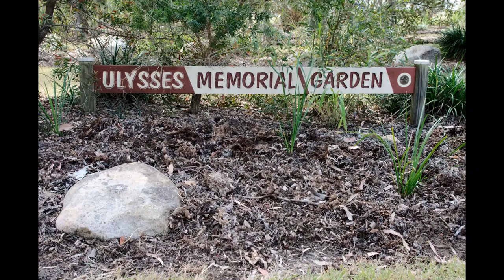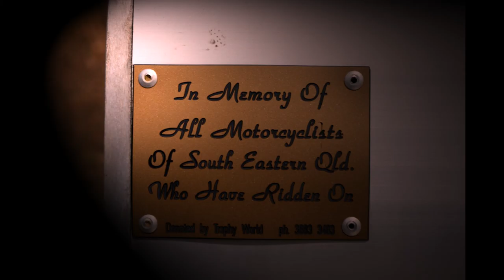MemorialGardens2015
Just a small record of the working bee held at the memorial gardens, Somerset Dam. SE Qld.